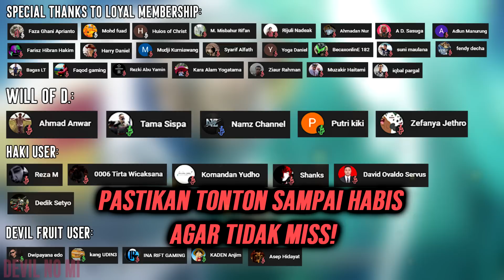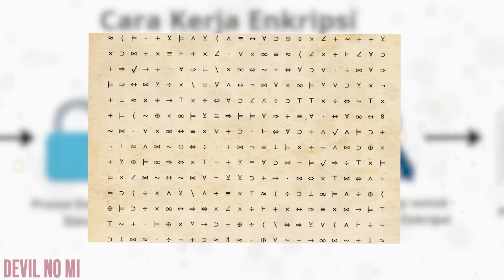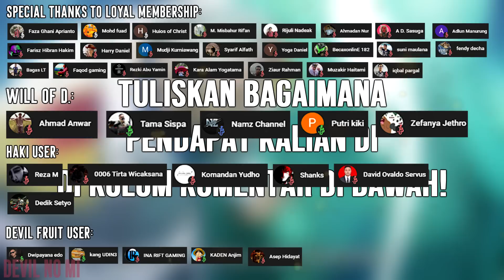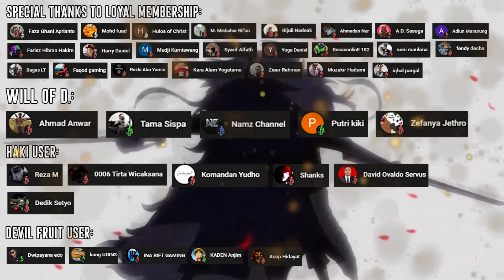BALAS DENDAM & PERTARUNGAN TERAKHIR GARP UNTUK MENOLONG PUTRI VIVI! - One Piece 1062+ (Teori)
Garp akan menjadi Penyelamat Vivi seperti alur cerita Star Wars!

► Link Merchandise Devil No Mi (Shopee, Tokopedia,WA):
- Kaos UTA

► GRATIS SAHAM
Mau jadi pemilik Perusahaan Luar Negeri seperti Apple, Google, atau Tesla? Langsung Bangga-kan ke teman kalian bahwa kalian jadi OWNER dari Saham besar tersebut. Langsung klik link ini untuk dapatkan bonus Dollar dan Saham:

Section:
00:00 - Intro
00:41 - Opening
01:28 - A New Hope
05:21 - Kuma's Role
11:29 - Code 66

► Join membership